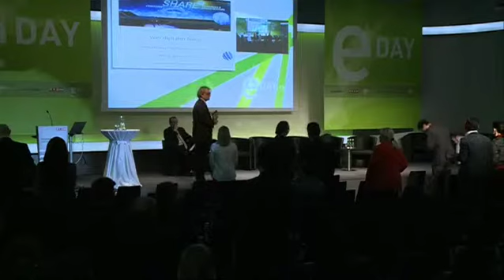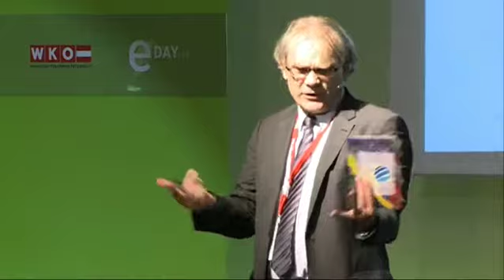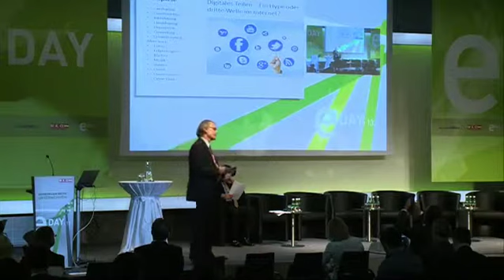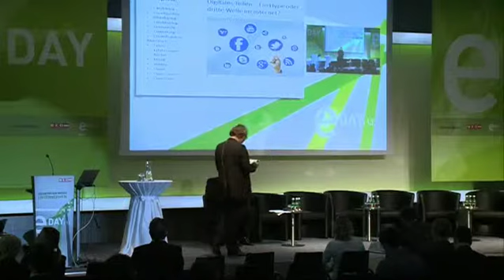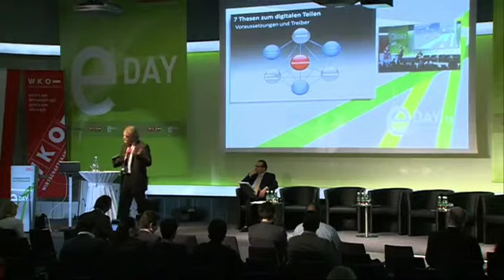Vom digitalen Teilen - Keynote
Prof. Dr.Josef Herget (Excellence Institute)